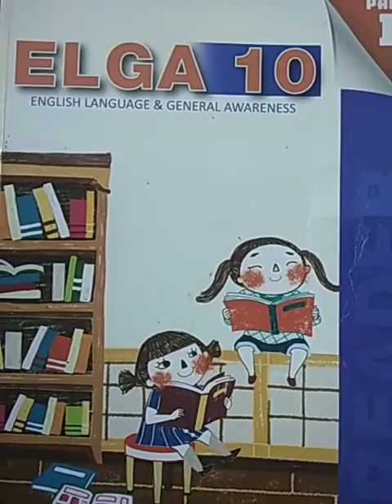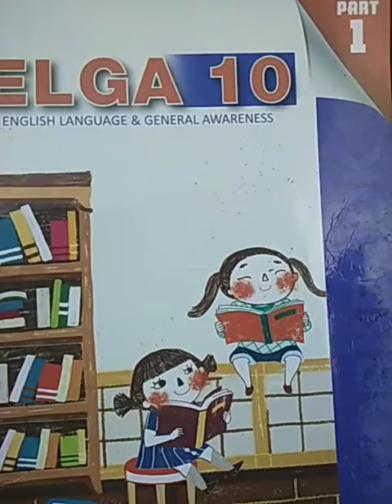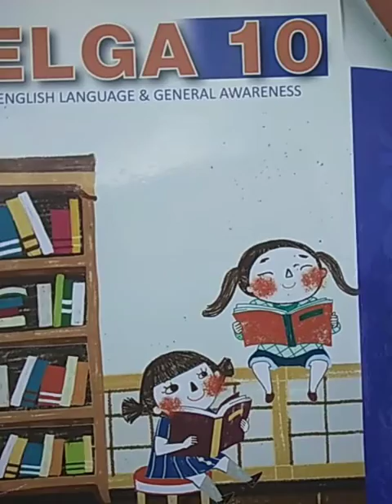26.8.2021 grade 5 elga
In the bazaars of Hydrabad poem 2nd stanza